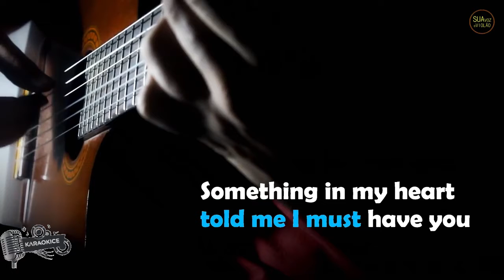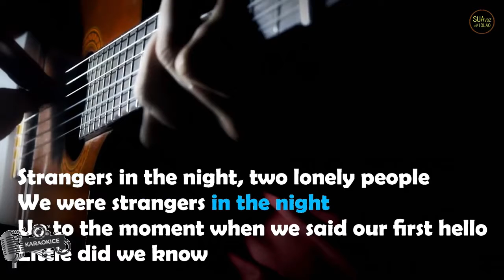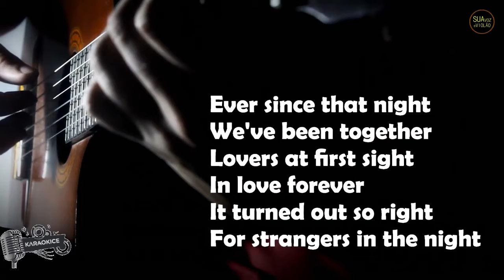STRANGERS IN THE NIGHT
Dublagem sobre base de vídeo produzido pelo site SUA VOZ E VIOLÃO, em forma de karaoke